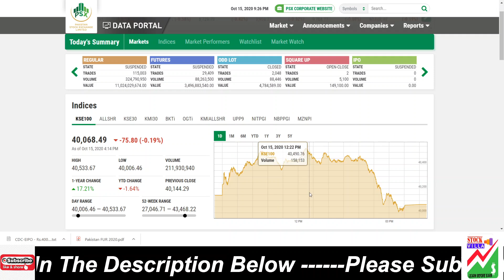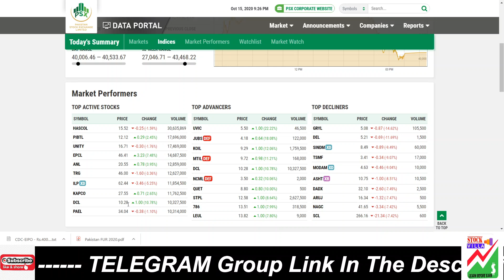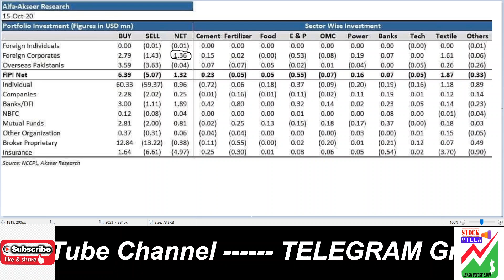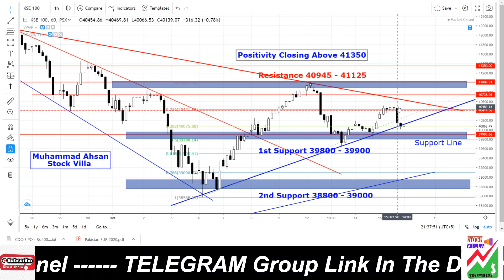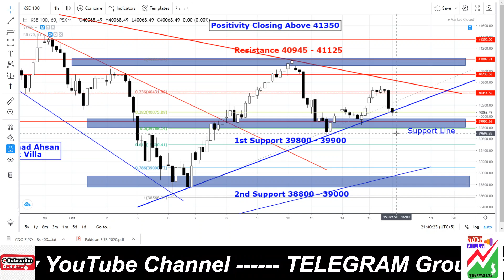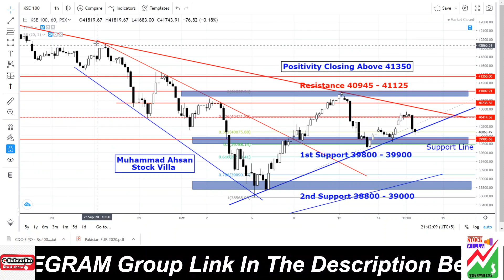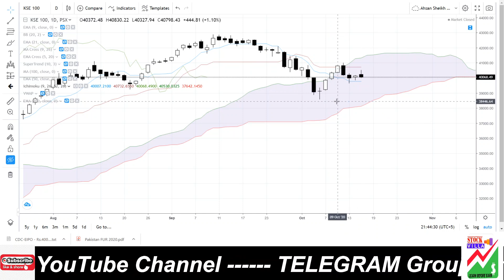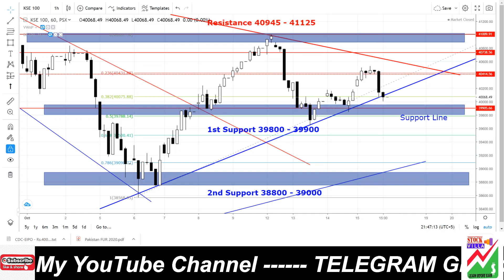15-OCT-2020 KSE 100 Index Technical Analysis by Ahsan Sheikh | Urdu | PSX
Technical KSE 100 Index Analysis for 15-OCT-2020

Please download an app called "TELEGRAM" in your mobile and sign in (as you sign in WhatsApp and then click on the following links to join our TELEGRAM Channel and Groups)

If you couldn't join the Telegram Group via links above, you may either save my number ( 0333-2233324 ) and send me text in private on TELEGRAM so you will be added OR you may search our group on TELEGRAM by the name of " Chat with Ahsan (Stock Villa) "